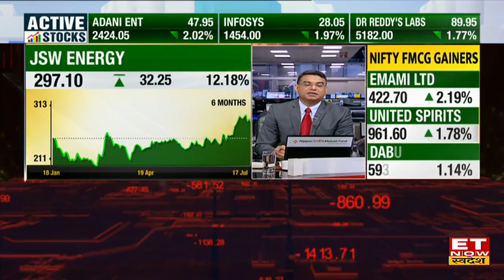JSW Energy Q1 Results, Thermal Power सेगमेंट और FY24 Growth गाइडेंस पर Joint MD & CEO Prashant Jain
JSW Energy Joint MD & CEO Prashant Jain in an exclusive interview with ET Now Swadesh
JSW Energy के Prashant Jain ने ET Now Swadesh से खास बातचीत में बताया कि JSW Energy Q1 results में पिछली तिमाही इसमें 14% का ग्रोथ आया है। लेकिन पहली तिमाही में दबाव का कारण poor hydrology है। मुनाफे पर भी हल्का दबाव देखने को मिला है। देखें पूरी बातचीत